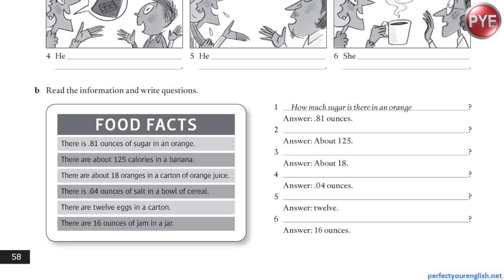Lesson 9Bبخشی از جلسه 34 کتاب 1 امریکن اینگلیش فایل